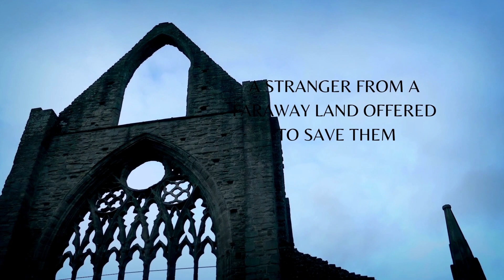City of Ruin Book Trailer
A dystopian, gothic Beauty and the Beast meets Jane Eyre retelling.

The Collector is coming.

Centuries ago, the skies turned black. For 300 years, Londoners survived in the dank, underground tunnels of the city, until a stranger from a faraway land offered to save them. Though it wasn't without cost . . . and he has come to collect.

Travel beyond the City of Ruin, through the secret passageways and haunted woods, to a land shrouded in secrets in this atmospheric retelling of Jane Eyre and Beauty and the Beast.

This is the first book in the richly imagined Ruined Lands, a Forgotten Lands sister series and collection of dystopian fairytale retelling.

*All Forgotten Lands World novels can be read as standalones and in any order.*